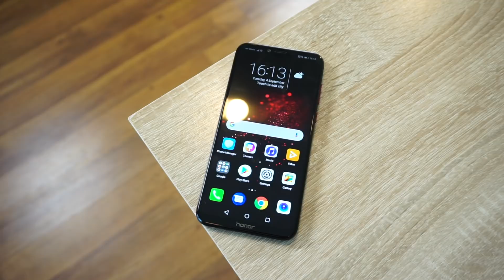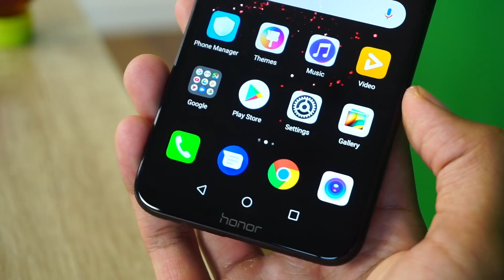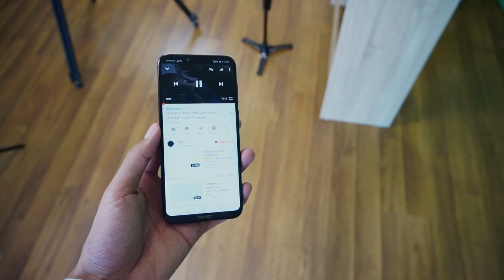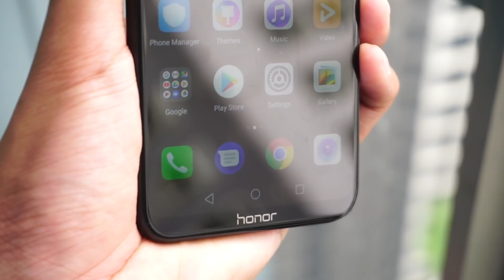Ini Adalah Honor Play Player Edition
Honor Malaysia bakal menjual peranti Honor Play versi Player Edition pada 9 September 2018 ini. Ia didatangkan bersama Cip Pemproses Kirin 970 dengan 4GB RAM dan 64GB Storan. Bagi memenuhi keperluan gaming anda ia turut menyertakan aksesori yang boleh dipadankan bersama peranti Honor ini.

Didalam video ini kami akan tunjukkan apa yang ditawarkan apabila membeli peranti edisi terhad daripada Honor.